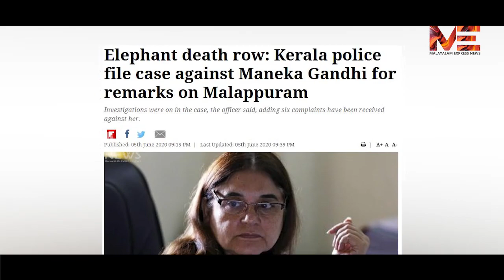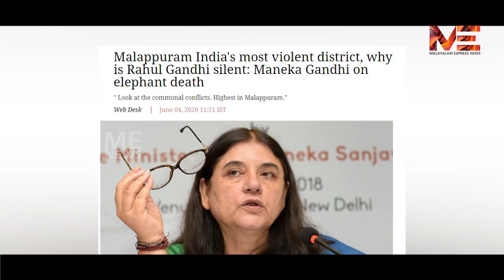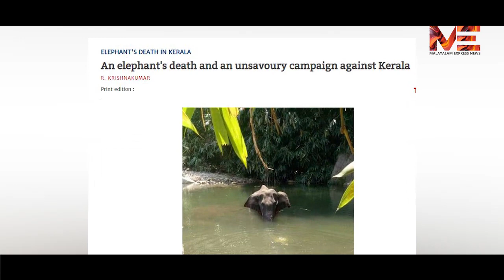ആനയുടെ മറവിൽ വർഗീയത ഒളിച്ചു കടത്തുന്നവർ മറക്കണ്ട ..! ''ഇത് കേരളമാണ് "